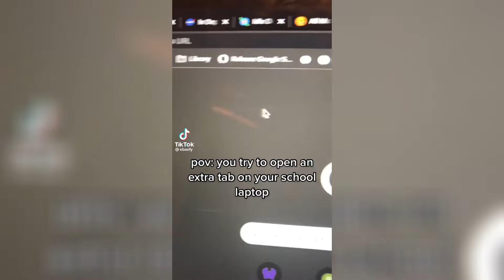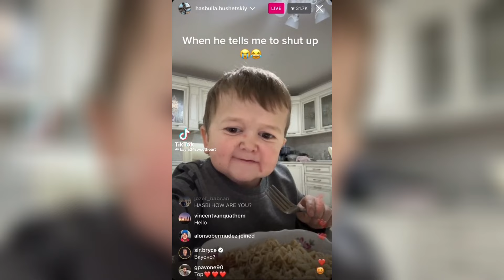11 Minutes of Relatable TikToks